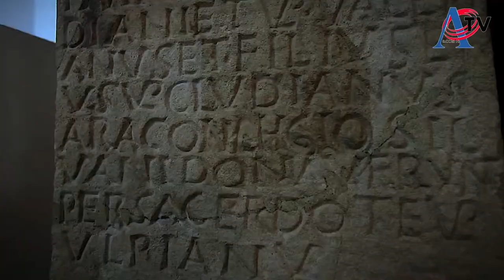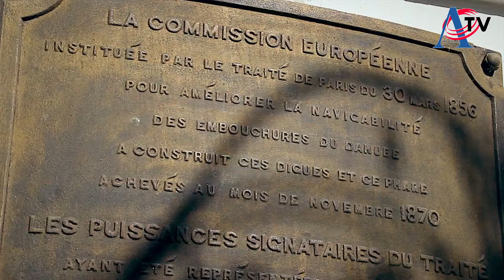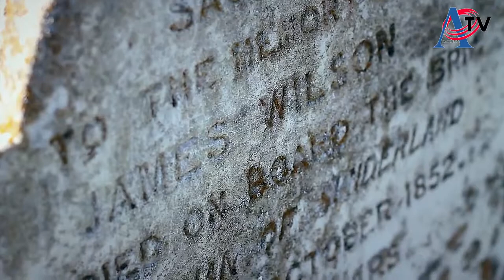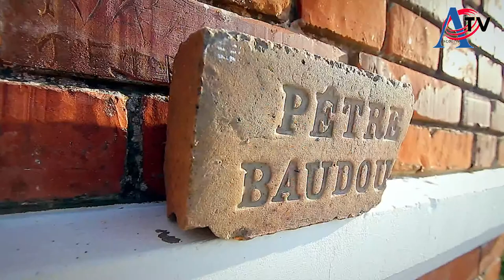8. Ansamblul ALTONA - meglenoromâni - Cerna, Tulcea 8 06 2019